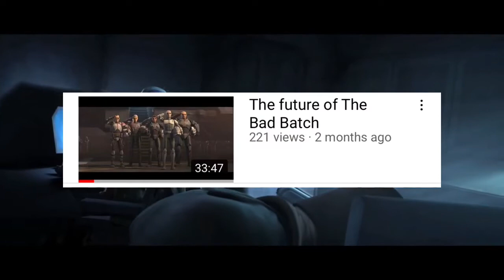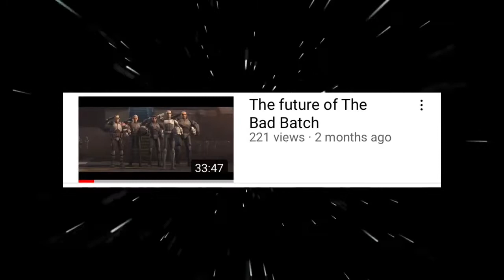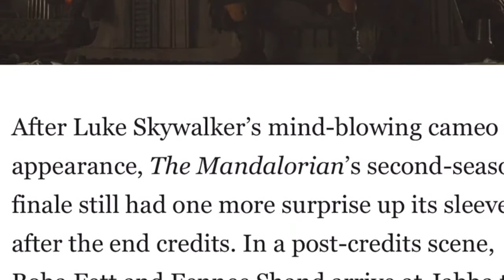Mace Windu in The Book of Boba Fett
So sorry its been a while since my last post, but this is a good one!!